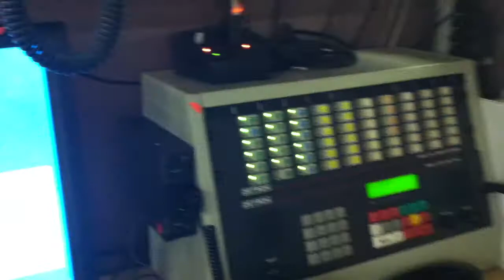Zetron Dispatch Consoles.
Zetron 4010 Radio Dispatch console and its 66 block connections to some Motorola GM300 radios. Then a 4020 Dispatch system also connected to some radios, one has a 250 tone remote interface box attached.